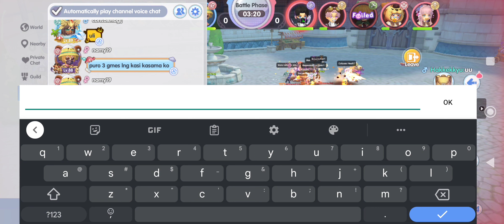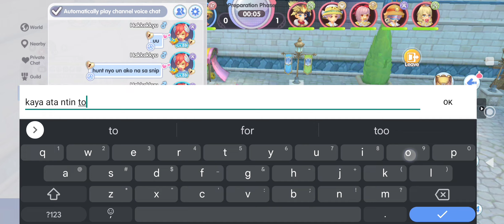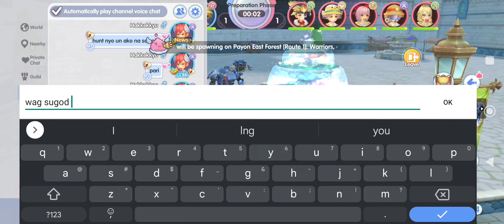DD Sinx Aspd/Flee Build || KVM Aug 14, 2022 - Ragnarok X: Next Generation [Odin - DarkLord Server]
Manyakols Guild Kvm
Odin - DarkLord Server